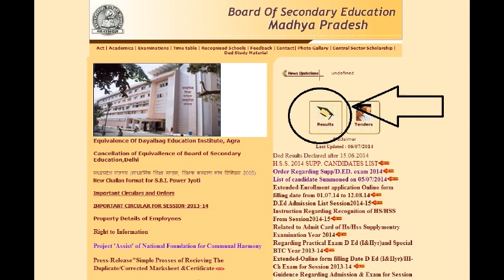MP Board 10th Supplementary Result 2014 - MP HSC Supplementary Result 2014 at